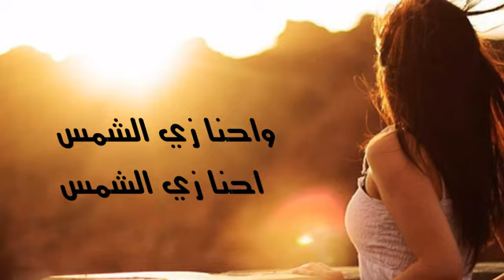بخاف من الغروب 🌘🎶